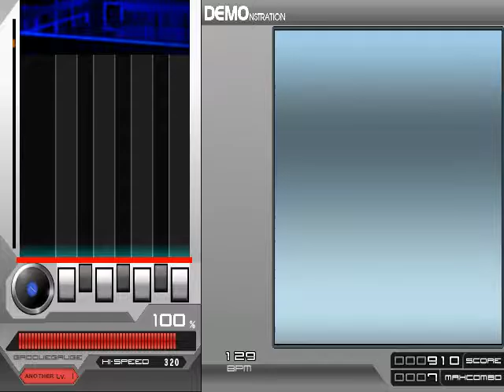[發狂BMS] underwater sunset (ABNORMAL)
Total Gauge : 350
★0~1?